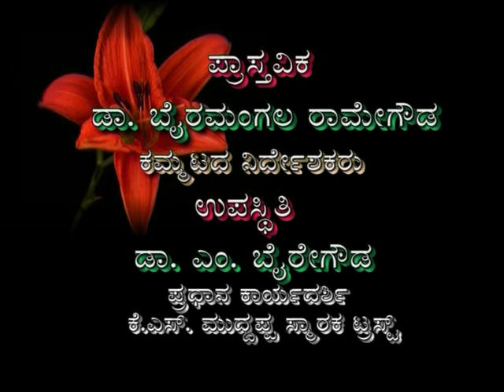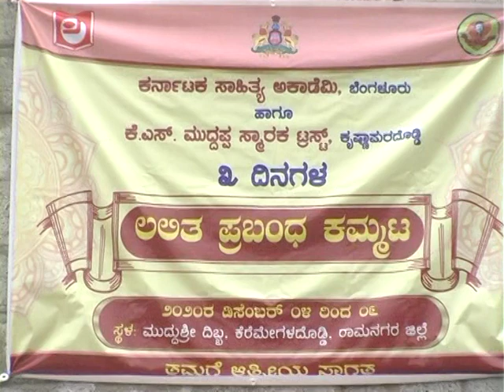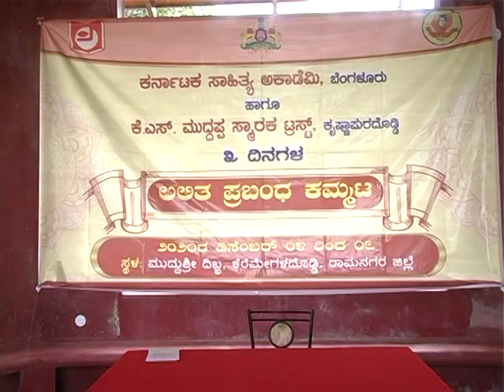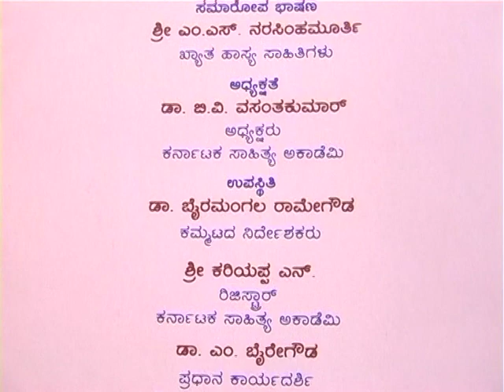ಲಲಿತ ಪ್ರಬಂಧ ಕಮ್ಮಟದ ಉದ್ಘಾಟನಾ ಸಮಾರಂಭ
ದಿ.04.12.2020 ರಿಂದ ದಿ.06.012.2020ರ ವರಗೆ ಮುದ್ದುಶ್ರೀ ದಿಬ್ಬ,ಕೆರೆಮೇಗಳದೊಡ್ಡಿ,ರಾಮನಗರ ಜಿಲ್ಲೆ ಇಲ್ಲಿ ನಡೆದ ಲಲಿತ ಪ್ರಬಂಧ ಕಮ್ಮಟದ ವೀಡಿಯೋ.